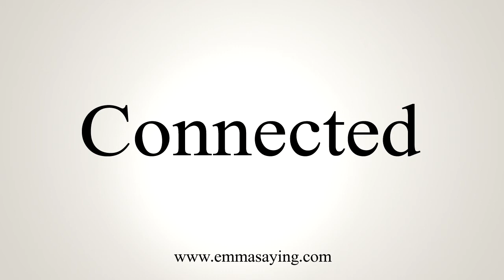How To Say Connected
Learn how to say Connected with EmmaSaying free pronunciation tutorials.